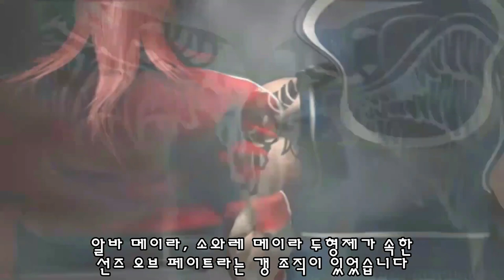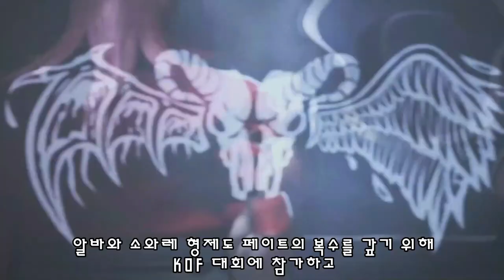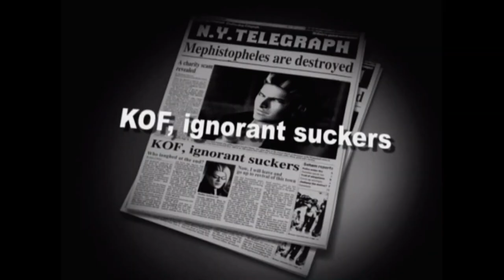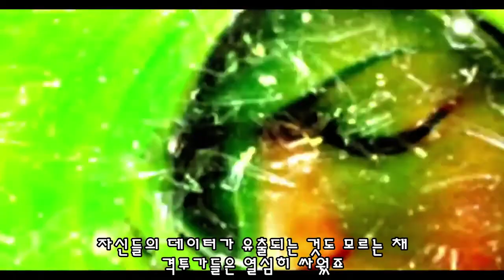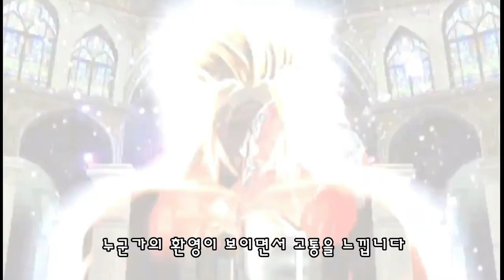【KOF 맥시멈 임팩트】 게임 스토리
킹오브 파이터 3D 게임 맥시멈 임팩트 리뷰